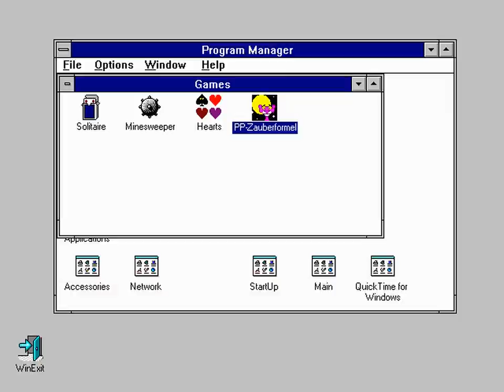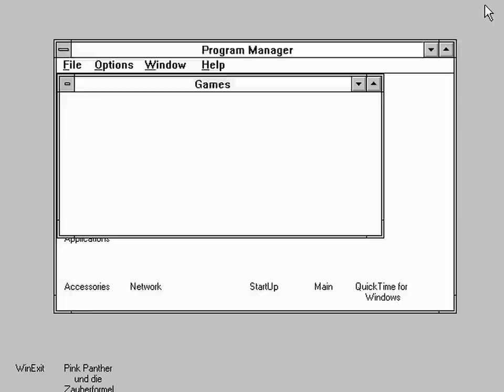Let's Play Pink Panther und die Zauberformel - #006 Monstermädchen!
Mit dieser Folge geht dieses kleine aber feine Point 'n' Click Adventure schließlich zu Ende. Ein schönes Spiel war es, aber ich freue mich auch darauf mich neuen Projekten zu stellen.